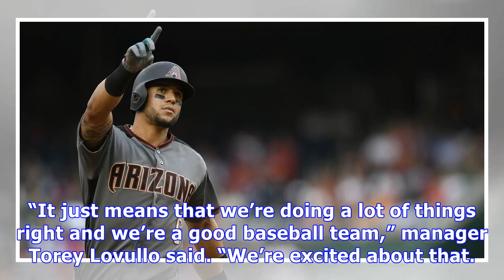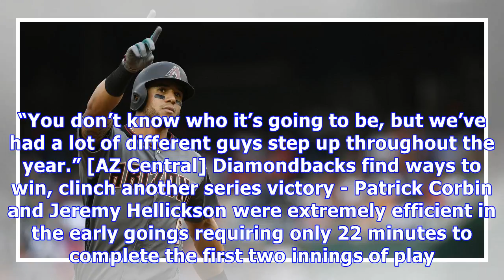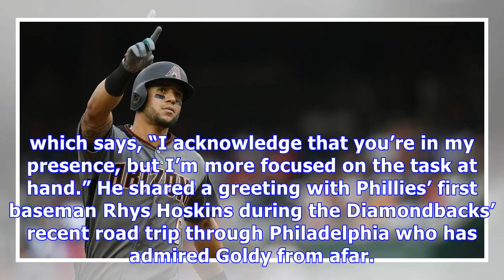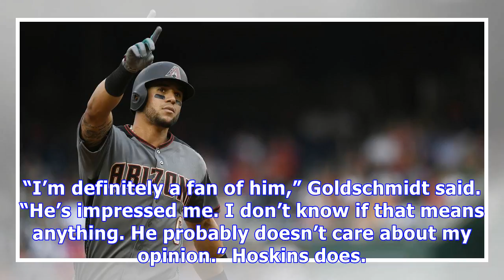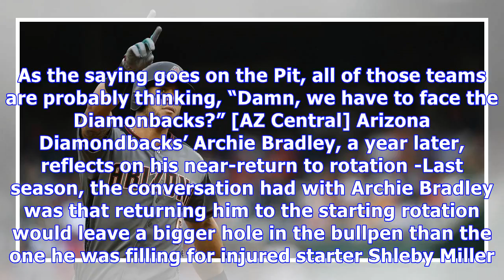Snake bytes 4/29: capitalizing in the capital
[D’backs.com] D-backs achieve feat unseen in NL since 1907 - Almost as much time had elapsed between World Series Championships for the Chicago Cubs as it took for a team to match their consecutive series victory streak to begin a season. The Cubs ended their 108 year World Series victory drought in 2016, and now the 2018 Diamondbacks have matched the 1907 Cubs to become the first National League team since that ball club to win their first 9 series to begin a season. Those 1907 Cubs hold the ML...